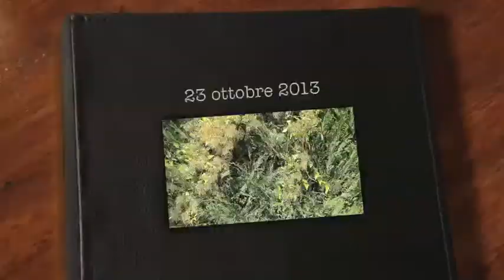23 ottobre 2013